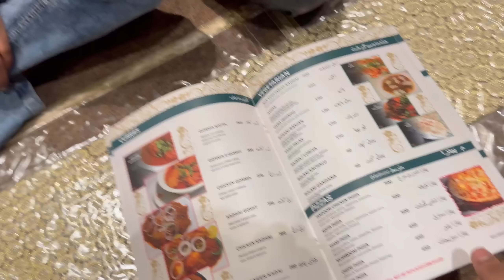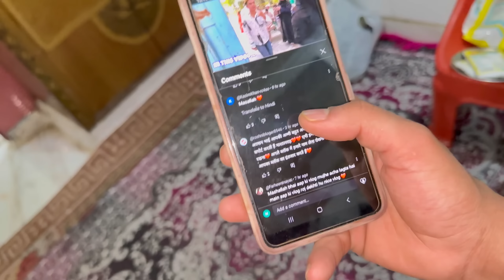Abbu ne danta Rihan Ghar Se bhag gya | Luxury Hotel Me Party💸🔥